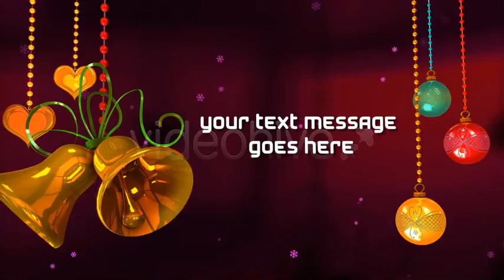Animowane logo 3D dla twojej firmy - Prezentacja Multimedialna - Film 3D - AJAR Group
Film Promocyjny - Życzenia Świątewczne

AJAR Marketing

gg: 3043404 /// skype: ajar.marketing Zapraszamy do współpracy
AJAR Group
gg: 3043404 /// skype: ajar.group